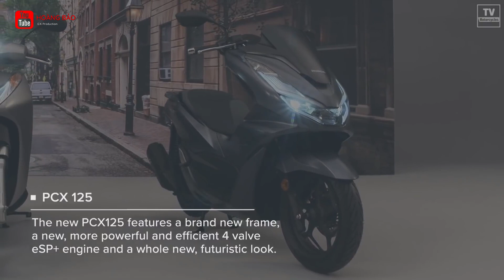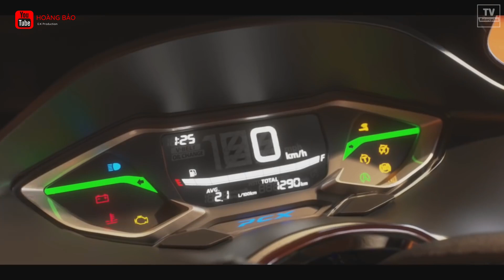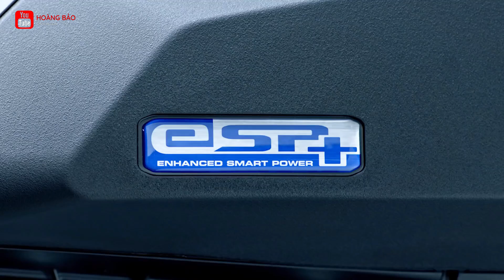Honda PCX 125 | PCX 125 2021 ra mắt với động cơ eSP+ và được thêm nhiều trang bị tiện nghi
Hãng xe Honda chính thức ra mắt mẫu xe tay ga PCX 125 2021 tại Anh. Mẫu tay ga này được thay đổi đôi chút ở thiết kế, nâng cấp về trang bị và động cơ. Thông tin chi tiết sẽ có trong video ngày hôm nay.

+ copyright: Bản quyền thuộc về Hoàng Bảo
+ copyright: Copyright by Hoang Bao ☞ Do not Reup